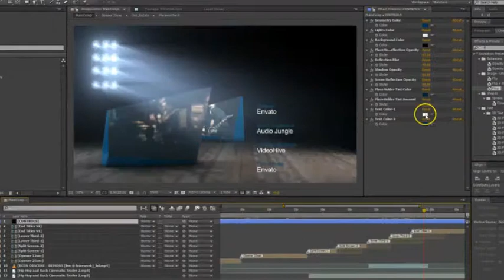Fame Music Show | After Efects Project Files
Color Controls
Modular Structure
Univesalizer